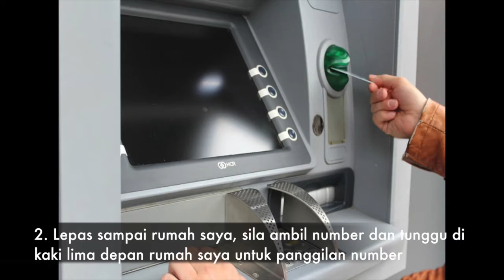Pergi Atm Nak Ambil Rm400, ATM Keluar Rm4000, Bank nak ambil balik, Satu SMS, Bank Terus Diam! haha